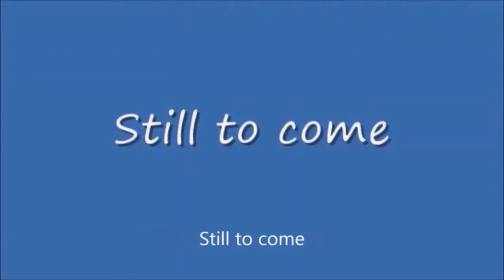Monday Night Mayhem #405